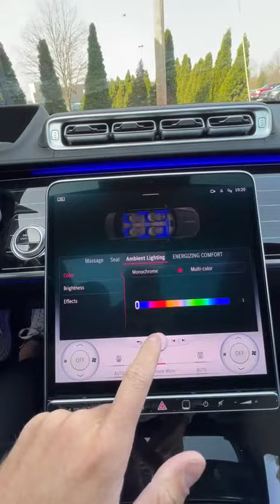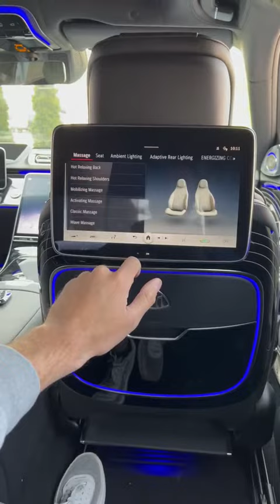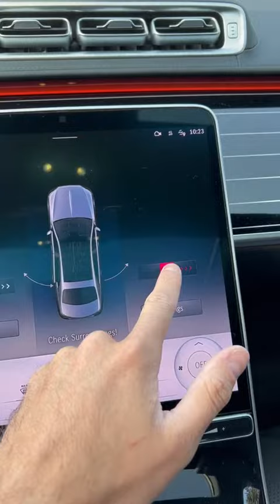Inside the 2022 Mercedes-Maybach S 580 worth $197,000 ✨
mercedesbenz maybach carsoftiktok cars luxurycars @mercedesbenz @mercedesbenzusa